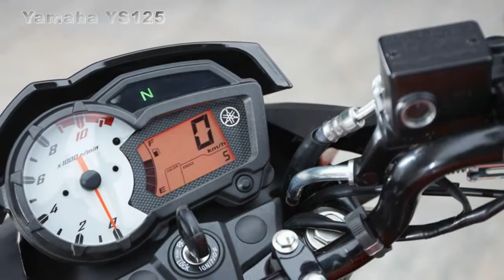2017 Yamaha YS125 : YBR125 Replacement | Ride Free. Ride Easy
2017 Yamaha YS125 expands on every one of the things that made the YBR125 awesome in any case, specifically simple taking care of, low fuel utilization and an agreeable ride. A portion of the greatest changes are in the motor division with another air-cooled two-valve SOHC 125cc that is Euro 4 consistent.

2017 Yamaha YS125 will touch base in merchants by mid-March with a RRP of £2,799 alongside a scope of frill including a game screen and a 30l top box

Every day, hundreds of thousands of people just like you rely on their Yamaha to move around the city. And now, to replace the YBR125, Yamaha introduce the dependable 2017 Yamaha YS125.